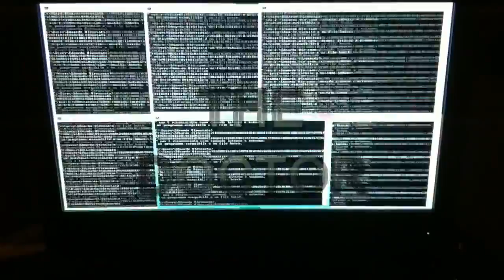Trailer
Trailer aggiornamento canale (il video presenta la creazione di un virus in codice macchina ho scritto il codice sul promont dei comandi e lo fatto eseguire in modo da ottenere cio che si vede)